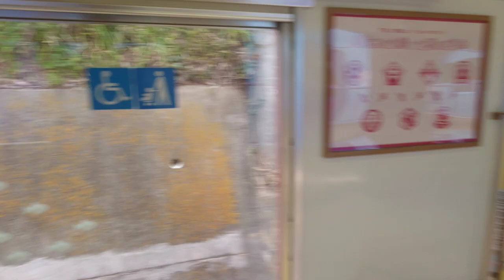【南海加太線】新しいめでたい電車 御披露目会 車内動画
南海電車の加太線で新しく走るめでたい電車。今日は、御披露目会でした。